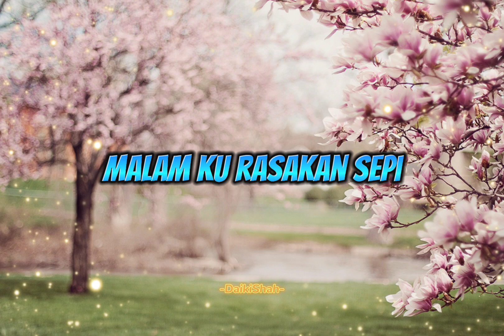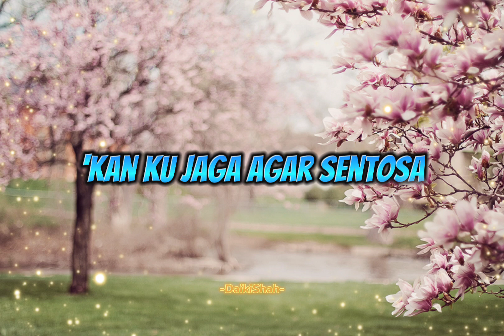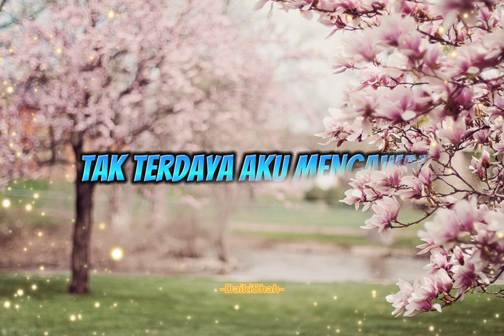Ukays - Kekasih Ku (Lirik Lagu)